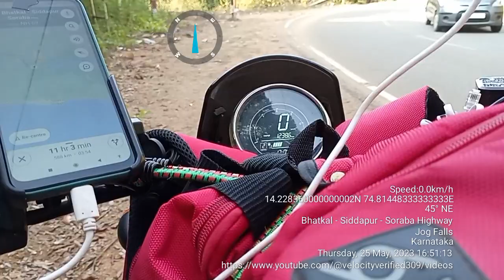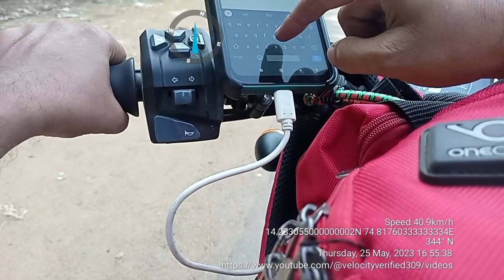Classic Legends Yezdi Roadster Jog Falls to Sirsi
Classic Legends Yezdi Roadster

From Rani Falls, 01, Bhatkal - Siddapur - Soraba Highway, Jog Falls, Karnataka 577435

To Devikere walking and jogging track, Devikere, Sirsi, Karnataka 581401

via
Jog Falls Bridge / Sharavati River Bridge,
Taribagilu,
Bangalekoppa,
Mavingundi,
Mavingundi-Siddapur Road, Kilar, Karnataka 581322,
Bhatkal-Siddapur-Soraba Highway.
Kulibeed,
Halageri,
Sunkatti,
Kumbarakuli,
Padavanbail,
Halgeri, Siddapur,
Kannalli,
Kastur,
Halagadikoppa,
Siddapur - Sirsi Rd,
Mandlikoppa,
Karnataka 581340,
Nidagod,
Karnataka 581355,
Tumbargod,
Karnataka 581340,
Hirekai,
Nanikatta,
Tyagli,
Kalgudde,
Shelur,
Kansur,
Jaganalli,
Bisalkoppa,
Konanbedki,
Kangod,
Yadalli,
Kalkuni,
Neelekani,
Karnataka 581401,
Devikere,
Sirsi,
Karnataka 581401,